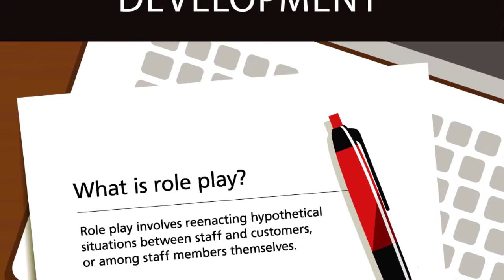Role Play - 4imprint White Paper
Role play has been used in military and emergency training for years, but more recently, corporations have been using it to help team members prepare for interactions with customers and other staff. Through role play, team members will improve communication and conflict resolutions skills as well as learn how to establish trust with others.

This Blue Paper® will outline the benefits of role play, how to get started and how to overcome any obstacles that may arise. After reading this Blue Paper, you should be able to stage your own role play exercise that is worth a Tony Award®!